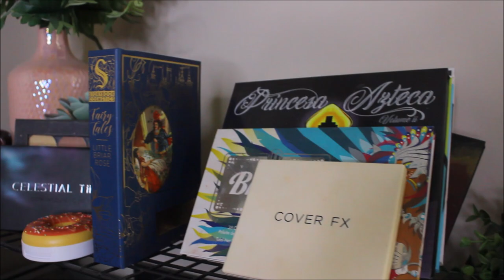I DECLUTTER MY EYESHADOW PALETTES │ 70+ PALETTES (y'all i need help lol)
Hey guys so today I'm DECLUTTERING MY ENTIRE PALETTE COLLECTION!! This is so hard because I'm really sentimental but I think I did a pretty good job! I hope you guys enjoy my video and honestly If you make it to the end of this thank you so much that means a lot. And a warning that some of these videos are hella old so be prepared for that lol if you watch them. But thanks again so much for watching and I'll see you in my next video!
Bye!
Love, viv

TARTE
Tarte Holiday Palette that I don't know the name of still (even in this video lol)